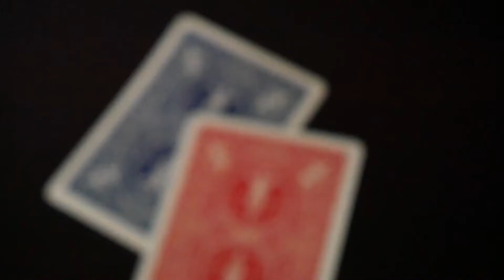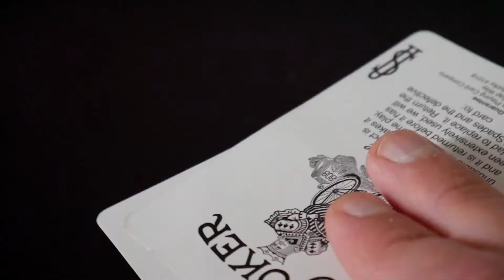James Dickson's - Back To Front - Magic Trailer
An amazing two-card transposition that is both visual and practical.  Suitable for close-up and social media magical performances.